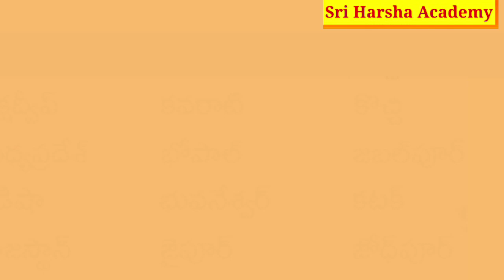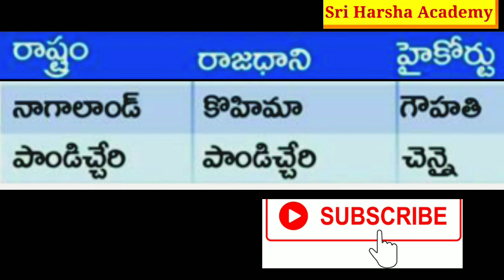sriharshaacademy Common High Court of States..For GK Purpose